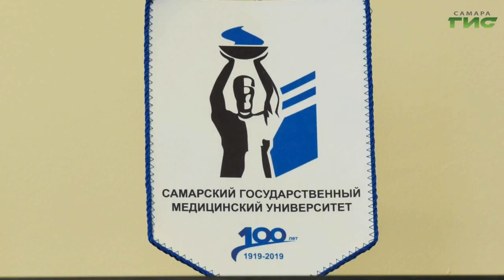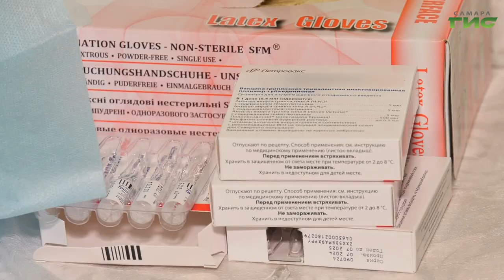Самарцам рассказали, как работает вакцина